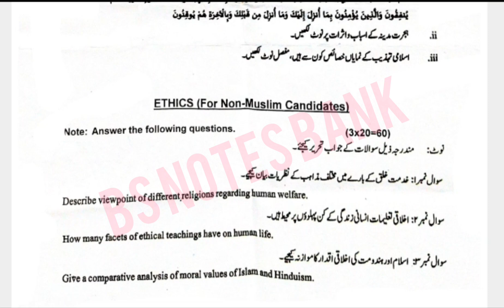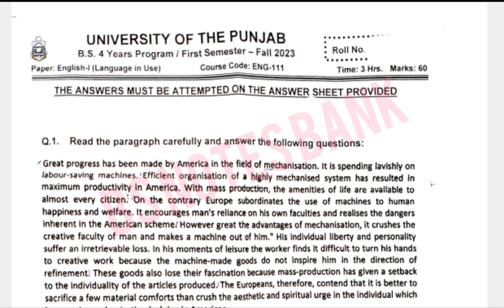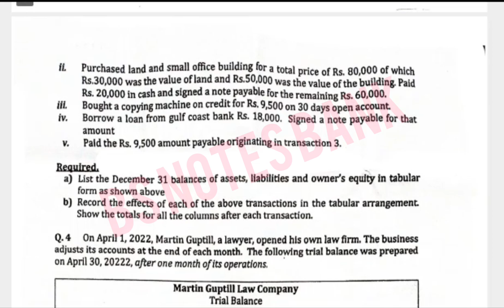BS Commerce || 1st semester || Past Papers || Fall-2023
BBA-101
COMM-101
ENG-111
COMP-121
ISE-111
MATH-112